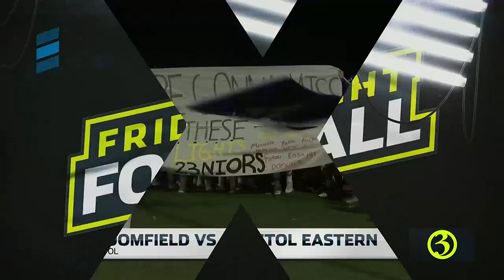Friday Night Football: Bloomfield VS. Bristol Eastern Friday Night Football: Conrad VS. Glastonbu...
Friday Night Football: Bloomfield VS. Bristol Eastern
Friday Night Football: Conrad VS. Glastonbury